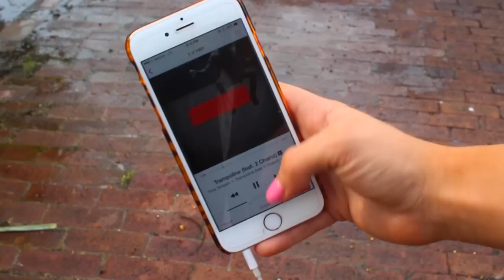After School Night Routine: Stress-Free, Workout, Study Tips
Today I will be showing you guys my after school night routine, hope you enjoy!

Camera & Camera Lens I Use:
Canon Rebel t5i with the Sigma 30 mm f/1.4 lens